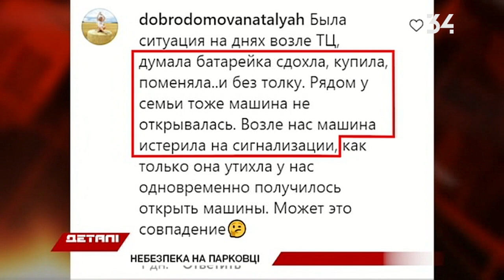Обережно, глушилки: на парковці одного з торговельних центрів не спрацьовує сигналізація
Такі повідомлення дніпряни публікують у соцмережах. Фахівці кажуть: таким чином зловмисники можуть без проблем залізти до вашої автівки й обікрасти її.